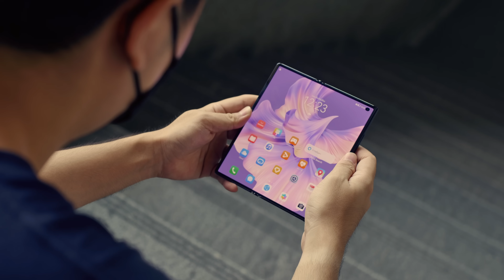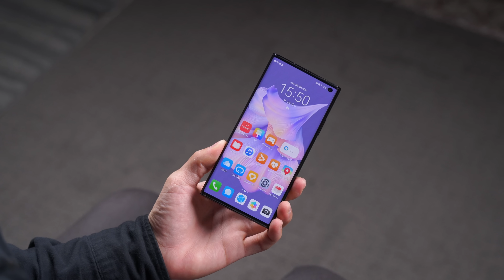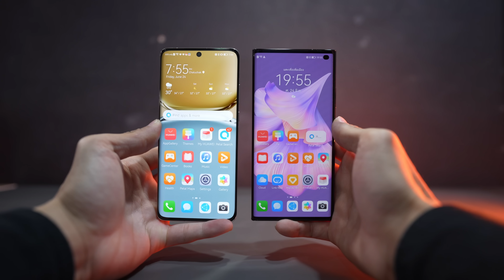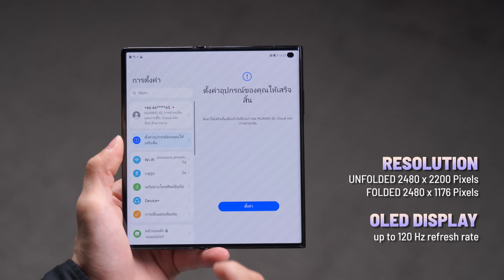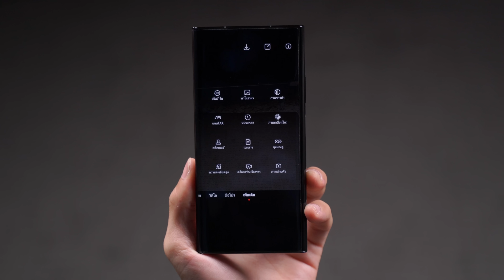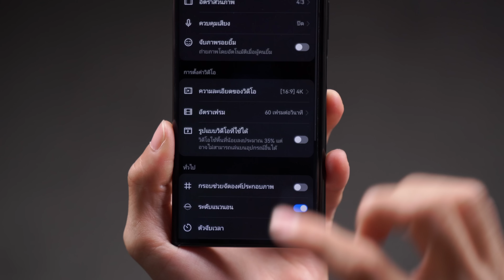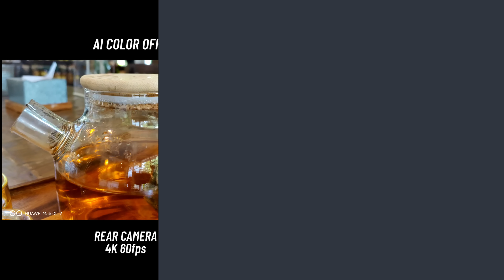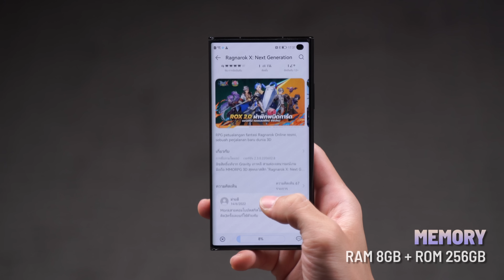รีวิวมือถือจอพับที่บางที่สุด! แบบจัดเต็ม จุกๆ HUAWEI Mate Xs 2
ห่างหายจากมือถือตัวท็อปไปนาน วันนี้จัดเต็มมาให้ 20 นาที กับ Huawei Mate Xs 2 เป็นมือถือจอพับที่บางงงงงงง เกิดคาดด บางจนกลัวหัก ใครไม่เชื่อมาลองดูได้ว่าบางขนาดไหนในคลิปนี้ครับ
Huawei Mate Xs 2 มาพร้อมสเปคเรือธง กล้องเทพ จอแจ่ม และ รองรับปากกา M-Pen เรียกว่าครอบคลุมการใช้งานครบๆ แน่นอนในราคานี้ 61,990 บาท แลกกับความล้ำ ความเจ๋ง รวมถึงนวัตกรรมความบางที่สามารถอัดแบตเข้าไปถึง 2 ก้อนได้ และ หน้าจอที่แทบจะไม่มีรอบพับเลย การใช้งานต่างๆ พับเป็นยังไง ลำบากไหม รวมถึงกล้องที่เค้าภูมิใจนำเสนอเราก็รีวิวทั้งภาพ และ วีดีโอมาให้เต็มๆ กดดูกันได้ในคลิปเลยครับ
สเปค HUAWEI MATE XS 2
จอภาพ : เมื่อพับ 6.5 นิ้ว ; เมื่อกาง 7.8 นิ้ว
– พาเนล OLED
– ความละเอียด 2480 x 2200 พิกเซล
– อัตรารีเฟรช 120Hz
– ความลึกสี 10-bit
ชิป : Snapdragon 888
หน่วยความจำ : RAM 8GB
สตอเรจ : ROM 512GB, รองรับ NM card สูงสุด 256GB
กล้องหลัง :
– กล้องหลัก 50MP, รูรับแสง f/1.8
– กล้องอัลตราไวด์ 13MP, รูรับแสง f/2.2
– กล้องเทเลโฟโต 8MP, รูรับแสง f/2.4, ระบบกันสั่น OIS, ซูมออปติคัล 3 เท่า
กล้องหน้า : 10.7MP, รูรับแสง f/2.2
ลำโพง : สเตอรีโอ
เครือข่าย : 4G
การเชื่อมต่อ :
– Wi-Fi 802.11a/b/g/n/ac/ax
– Bluetooth 5.2
– NFC
เซนเซอร์ : สแกนลายนิ้วมือ (ด้านข้าง)
แบตเตอรี่ : 4600mAh, รองรับ ชาร์จไว 66W
ระบบปฏิบัติการ : HarmonyOS 2